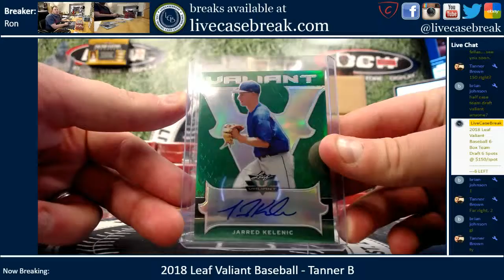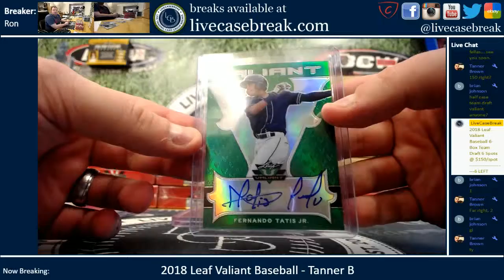2018 Leaf Valiant Baseball 1 Box Personal Tanner B 3 16 2019